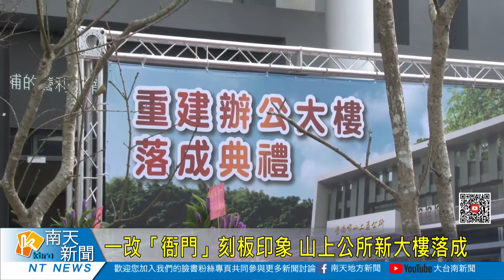一改「衙門」刻板印象 山上公所辦公大樓落成20191025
一改「衙門」刻板印象 山上公所辦公大樓落成
在105年0206地震造成損傷的山上公所辦公大樓，經過兩年多，斥資5400萬重建，，今天正式落成啟用，市長黃偉哲專程出席剪綵典禮，也希望山上公所新辦公大樓，一改過去衙門不親切的印象，現在新大樓新風貌，希望公所同然用更親民友善的熱情來服務民眾。